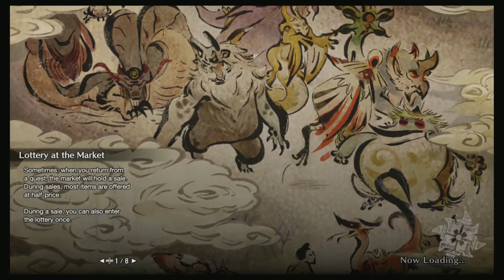PUFF THE MAGIC DRAGON | Monster Hunter Rise | Ep. 57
The dark wind themselves! A terrible force of nature! This beast of Unparalleled power! Mighty Kushala Daora. I'm Not Scared! YOU ARE SCARED!

A blind Monster Hunter Rise LP where I fight legendary beasts, get carted by legendary beasts, and eat delicious Bunny Dango. Join the hunt and enjoy the antics as I scramble my way through the roster!